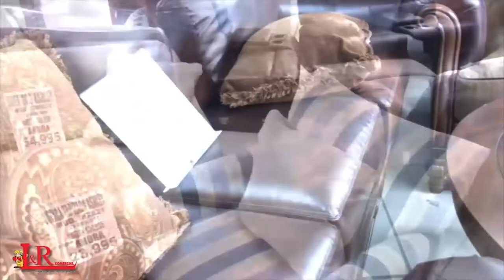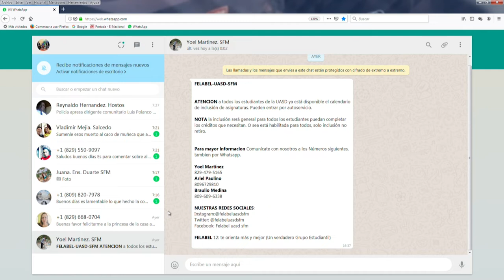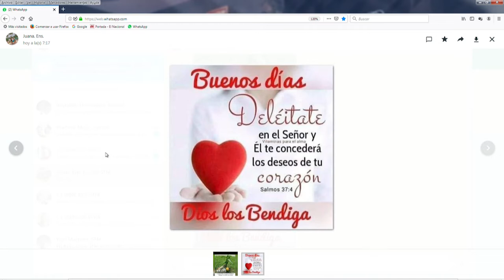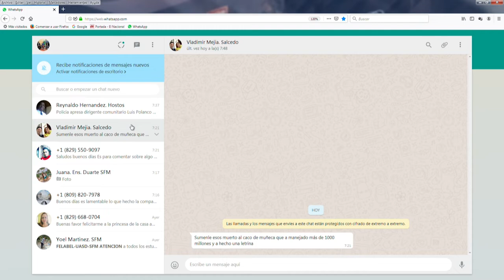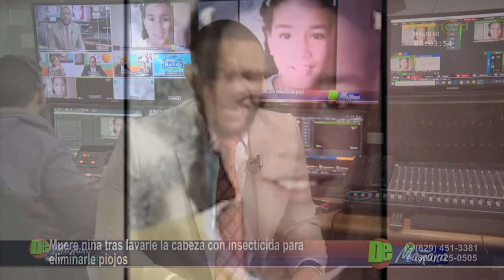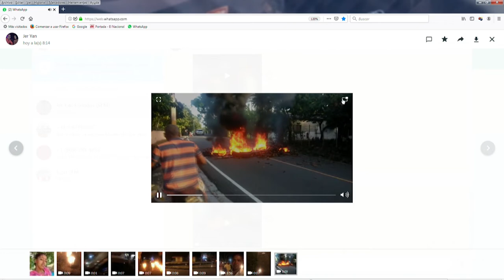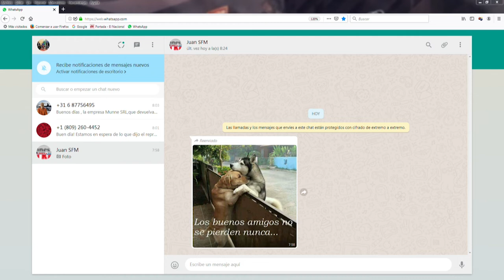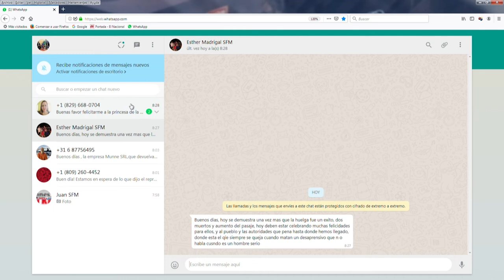De Mañana Miercoles 14-08-2019